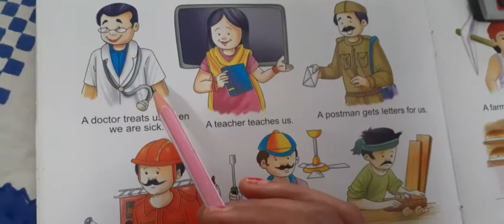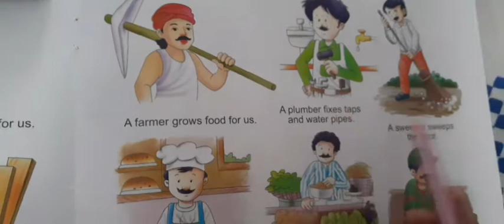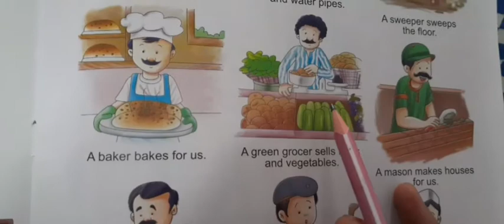English - People Who Help Us